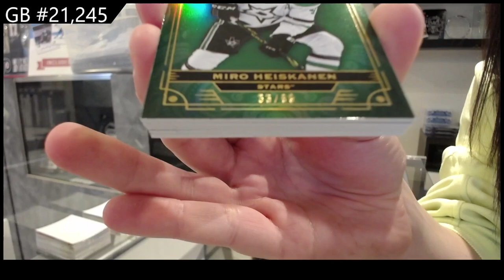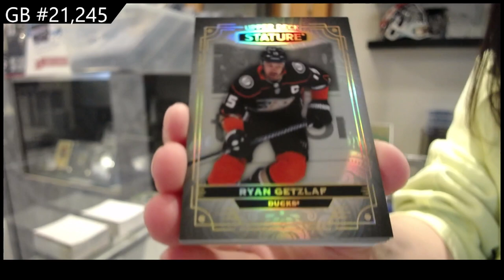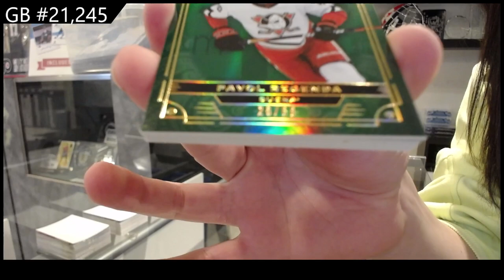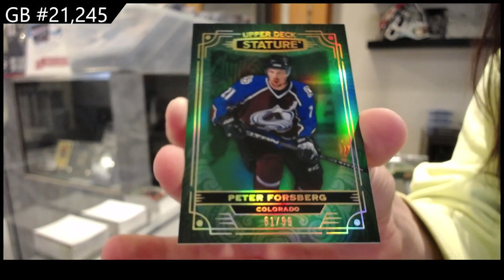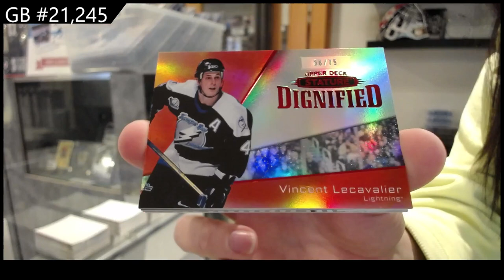2022-23 Upper Deck Stature Hockey 3 Box Break - CNC GB #21,245